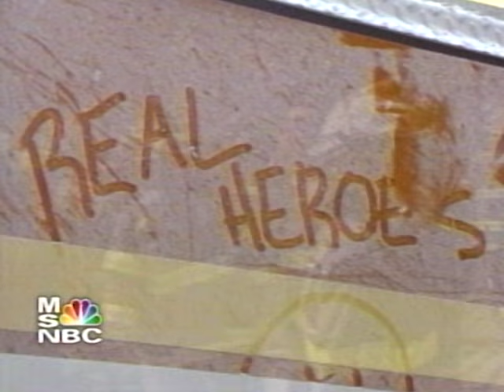News - 9/11 - Father Mychal Judge (Michael Judge) - MSNBC - 16 Sep 2001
A longer description of Father Michael Judge's life and death.